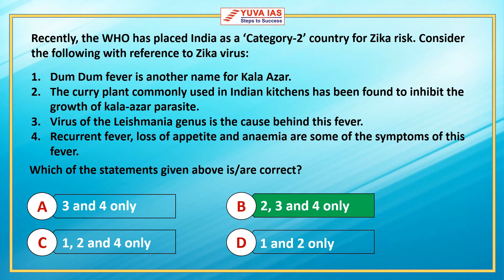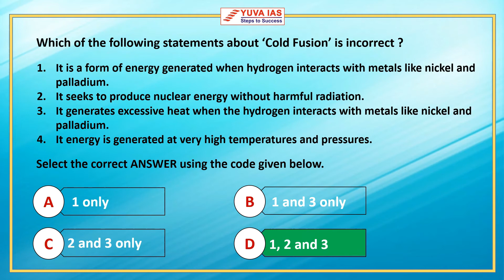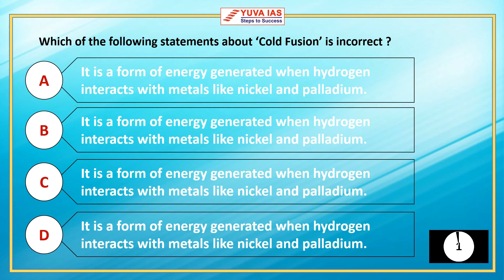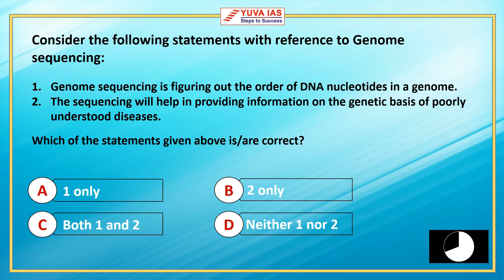Daily MCQ Quiz for UPSC, IAS, UPPSC/UPPCS, & All State PSC Exams | 22-02-2021 | YUVA IAS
Dear Aspirnts, In the view of upcoming Civil Services Prelims Examination, YUVA IAS has launched a new program named “Daily Quiz for UPSC PT”. In each session, we will discuss the Important Questions For UPSC PT 2021.  THANKS

Address : Head Office - Prayagraj (  Ist Floor, Tulsiani Grace Building, 25, Strachy Road, Civil Lines, Prayagraj - 211001.)